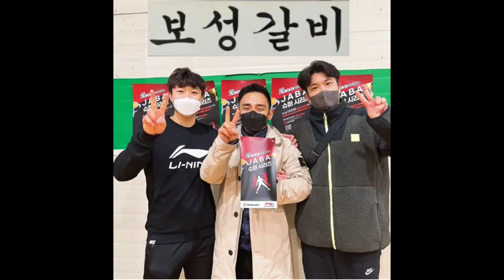홍인표 유석주 vs 길세진 진용훈 / 자바 슈퍼시리즈 자강조 동메달 결정전 / 네임드 자강조들의 피튀기는 경기! / badminton game